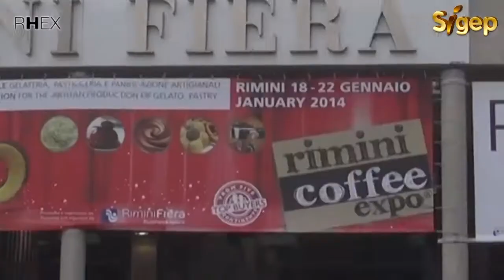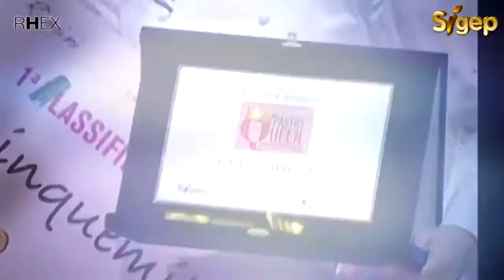Sigep-Rhex Rimini 2014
Sigep e Rhex confermano la leadership mondiale di Rimini Fiera come vetrina del prodotto alimentare artigianale. 173.904 i visitatori in totale, +20,1% dalla scorsa edizione. Clamoroso balzo dei visitatori esteri: +32%.